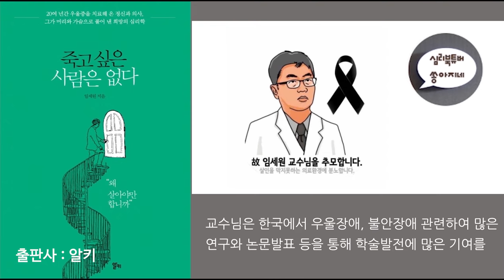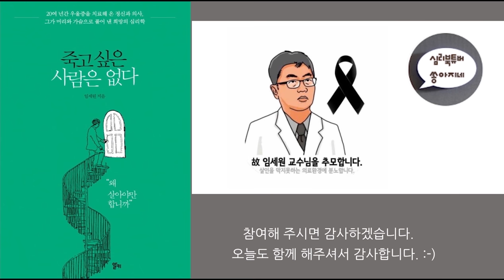심리북튜버 | 제 1편/최고의 정신과 의사 고 임세원 교수님의 생전 저서 / 삼가 고인의 명복을 빕니다.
어제 올린 이 영상이 뒷 부분에 편집오류가 나서
오늘 다시 수정해서 업로드 합니다. 댓글 달아주신분과 좋아요
주신 분들께 죄송한 말씀 전합니다. ㅠㅠ

제목 :  죽고싶은 사람은 없다
저자 : 임세원
출판사 : 알키

다양한 심리학책을 전문으로 소개하는 심리북튜버 쏭아지네의
채널에 방문하시면 더 다양한 책들을 만나실 수 있습니다.^^